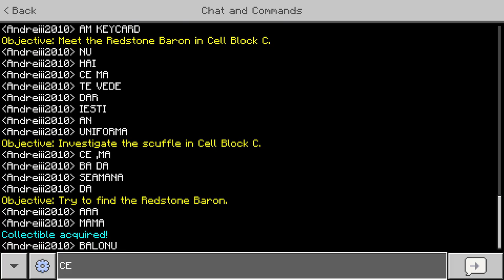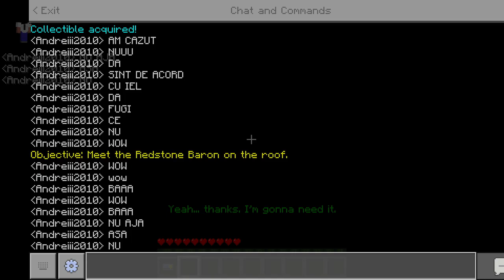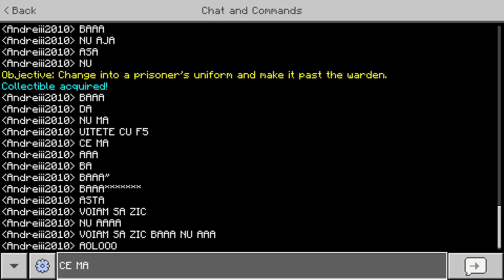Am Scapat Din Inchisoare...